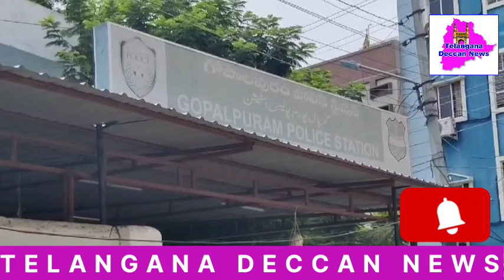Police chased mobile snatchers for 3 kms